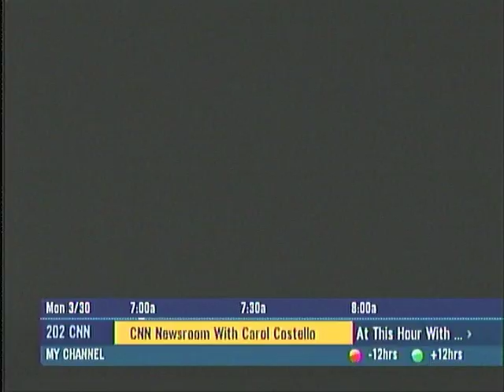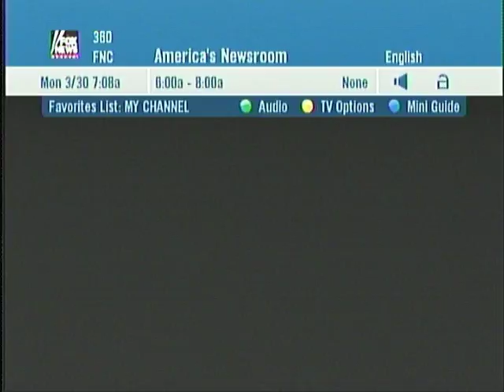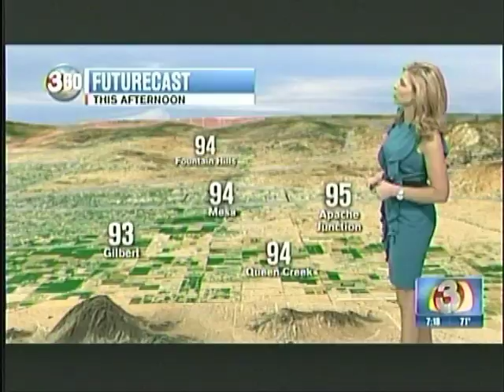andrearob330 (arob mini srod fire shields)